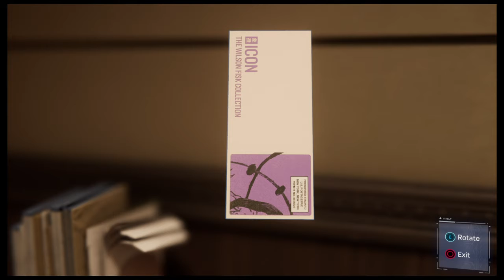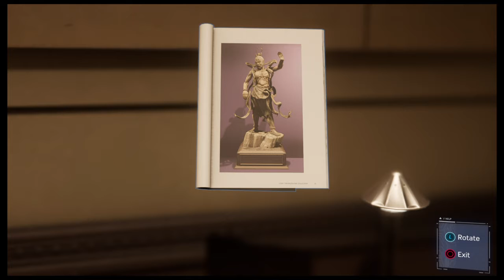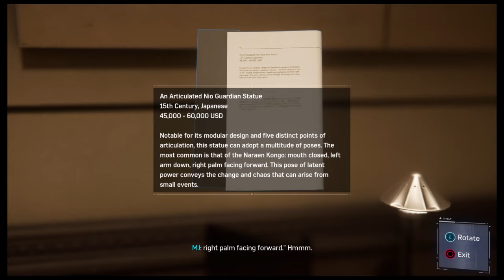Whooping more criminals